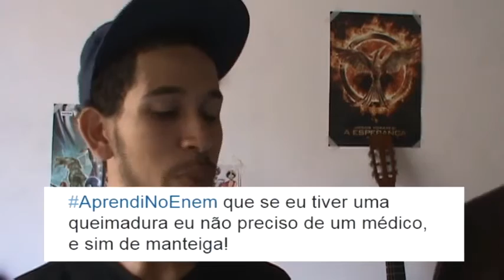ENEM, O TERROR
Como esperado, depois do ENEM, a internet fica cheia de polêmicas que foram causadas pelas questões, as escolas, os candidatos e a zuera na internet ganha uma repercussão enorme.
Confira o vídeo dessa semana e se indigne, ria e compartilhe as emoções vividas no Exame Nacional Do Ensino Médio 2015.

Abraço, até semana que vem, FUI!